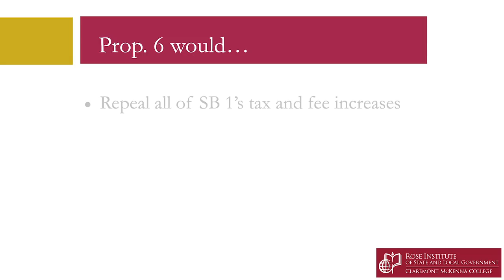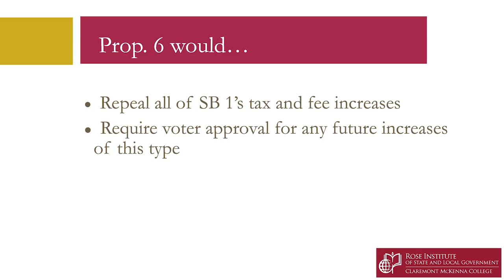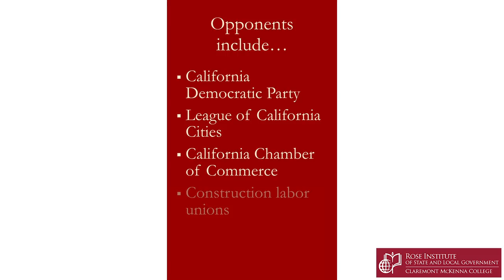California Proposition 6: Repeal Gas Tax Increase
Proposition 6 would require the Legislature gain majority approval from California voters for any taxes on car gas, diesel fuel, or highway use prior to their enactment.  It would also eliminate an increase in the gasoline and diesel taxes that were enacted by the Legislature in 2017 and would require retroactive voter approval for those taxes.